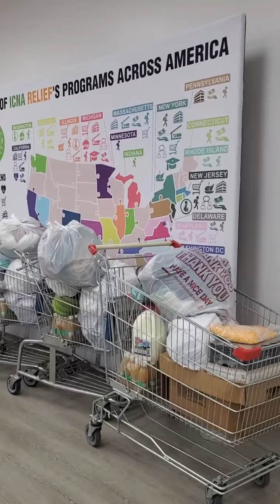icna weekly distribution (2)